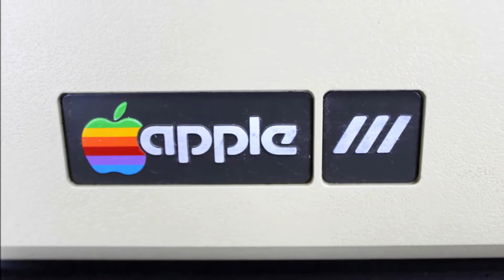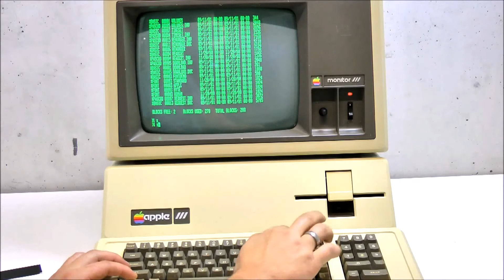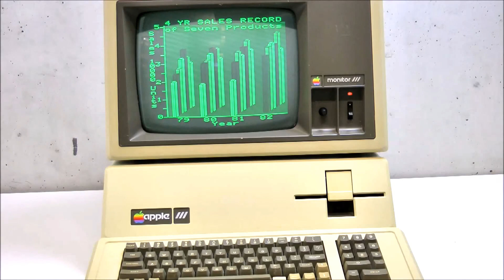Apple III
a nice A3 from my collection